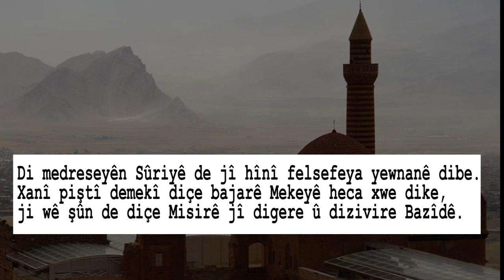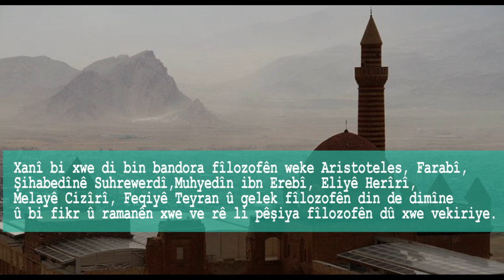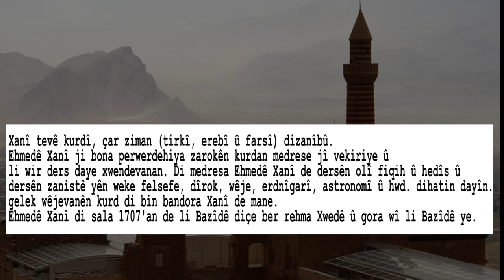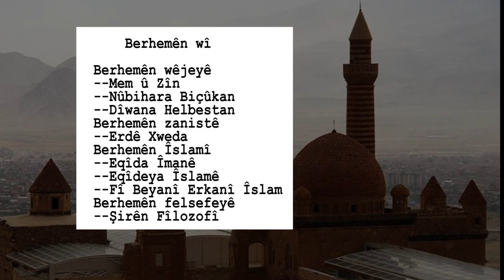Jînameya Ehmedê Xanê --Bîyografî Zimanê Kurdî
Ji bo Berdewamîya Vîdeoyên Zimanê Kurdî bibin Aboneyê Qenala me Qenala me bi şopînin û bi ecibînin û parvebikin.
Hêvî dikîn bi dilê we be Vîdeoyên Zimanê Kurdî .